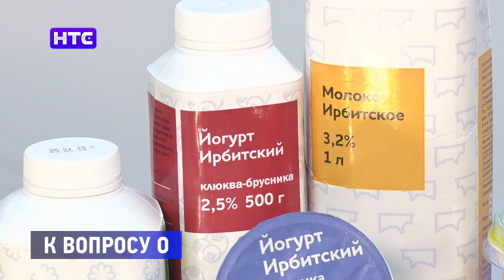К вопросу о профсоюзах - Выпуск №60 (Татьяна Долгополова)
В студии программы «К вопросу о...» председатель профсоюза Ирбитского молочного завода Татьяна Долгополова рассказала о работе профсоюзов и функциях этих структур.